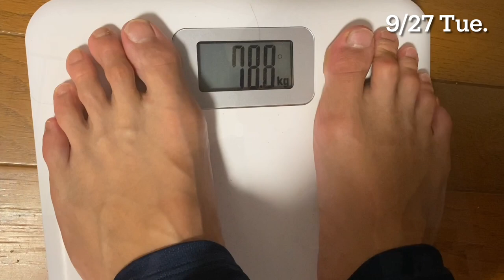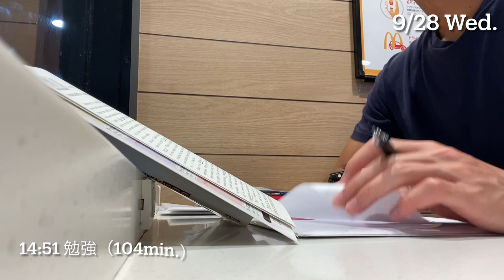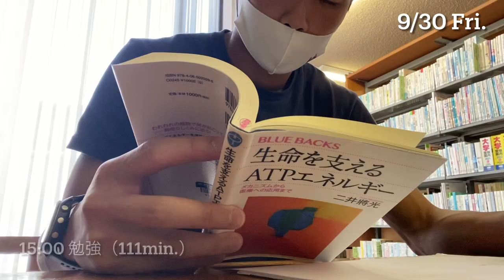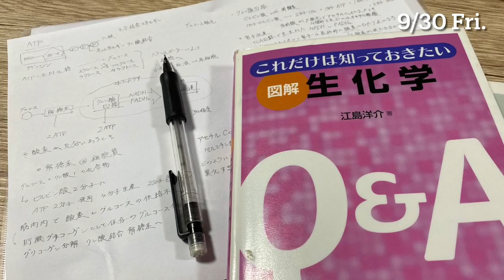【Jリーガー平日ルーティン】9月第5週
ーーー

■山田晃士のプロフィール

東京大田区生まれ、神奈川県湯河原町育ち

【現在】
J２リーグ　ザスパクサツ群馬所属
【経歴】
第4種：東台FC
第3種：アスルクラロ沼津U‐15
第2種：浦和レッズユース
2017～2021 早稲田大学
2021～ ザスパクサツ群馬